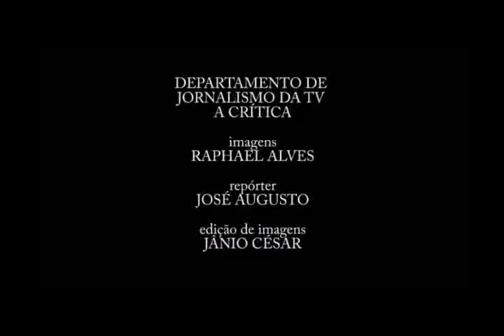Copa 2010 - Safari África.flv